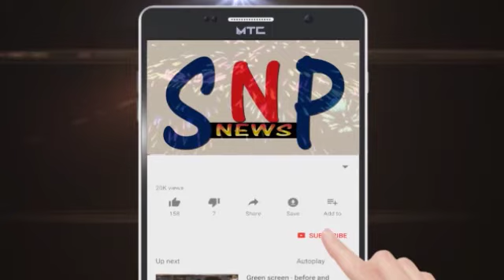સ્વાતંત્ર્ય પર્વના દિવસે પણ પાવાગઢ ખાતે ભક્તોનું ઘોડાપુર ઉમટ્યું.. હિલ સ્ટેશન જેવો માહોલ..